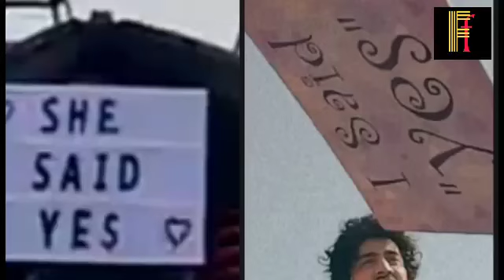Mr Faisu new Song Shooting With Jannat Zubair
Mrfaisu
Video,Jannat zubair Video,Jannat zubair family,Jannat zubair father,Jannat zubair mother,Jannatzubairbrotheraayanzubair
Jannat zubair tiktok Jannat zubair angry tiktok,Jannat zubair tiktok with Faisu ,Jannat zubair angry on Ayaan,Jannat zubair angry on live,Jannat zubair angry on faisu, Jannat zubair angry on her mother